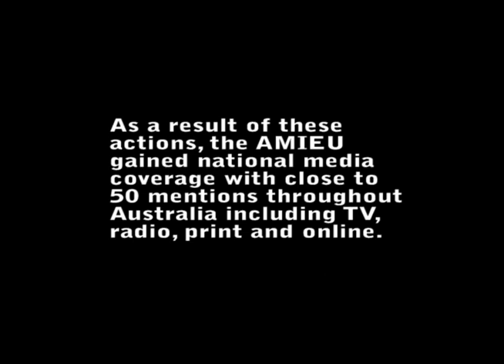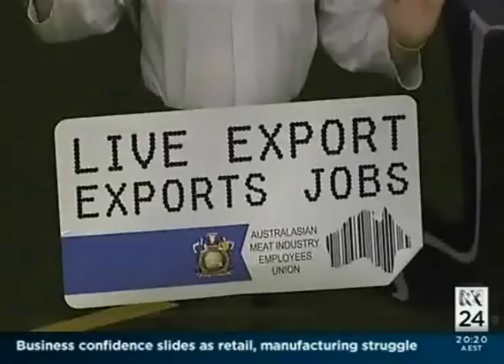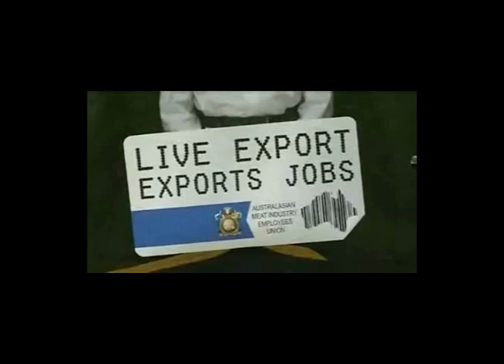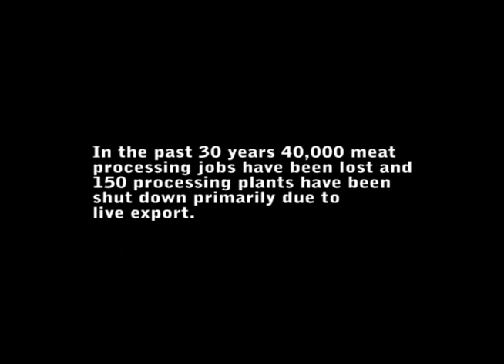AMIEU Live Export Press Conference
On August 10, 2010, The AMIEU launched its national campaign "Live Export Exports Jobs" in the key marginal seat of Herbert in Townsville, Queensland.

Guest speakers included Brian Crawford, Federal President of the AMIEU, Tony Mooney, Labor Candidate for the seat of Herbert and Tiffany Kerle, a local Meat Worker. Other speakers who were at the event and spoke to media in support of the campaign included Lindy Nelson-Carr, ALP Member for Mundingburra and Mandy Johnstone, ALP Member for Townsville.

The "Live Export Exports Jobs" campaign received very positive media coverage and has thus far been broadcast on five separate television news stations. It made headlines on WIN News Townsville with "Death of an Industry," received national coverage on ABC 24, regional coverage on ABC News Brisbane as well as Channel Seven News and WIN News Rockhampton.

Online media have published 14 articles regarding the campaign, print media ran the story seven times including two letters the editor and radio, both regional and national, aired it 23 times.

To date the campaign has received 49 mentions in the media across Australia.

This year alone, 960 full-time Australian meat workers' jobs have been lost nation-wide.  In response to the large number of jobs already lost, the AMIEU is calling for the Government to phase out live export, support and endorse our chilled meat trade and in doing so recognise the huge benefits that keeping Australian meat processing jobs in Australia will have on the economy and rural and regional communities.